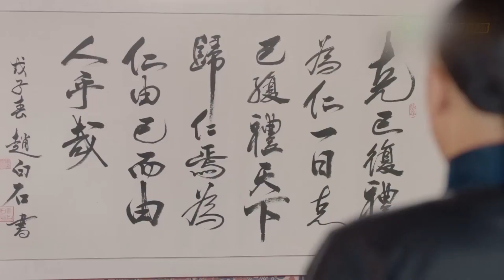【♥周瑩的膽識】周瑩從一個丫鬟做到陜西首富，她的膽識眼界超群，認知對一個商人來說太重要了，敢想敢幹，最終一步步走向輝煌